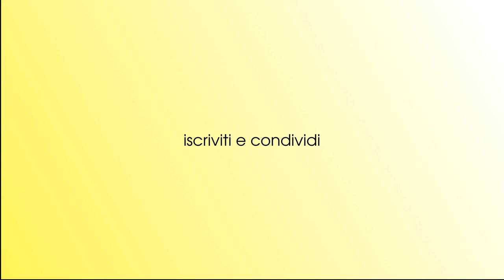L'uso del braccialetto elettronico per contrastare i reati contro le donne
In questo video, si discute l'importante tema dell'adozione del braccialetto elettronico come misura per prevenire e contrastare i reati contro le donne, in particolare gli episodi di violenza domestica e stalking. L'intervento alla Camera dei Deputati mette in evidenza come questa tecnologia possa essere uno strumento efficace per garantire maggiore sicurezza alle vittime e per monitorare i movimenti di coloro che hanno ricevuto misure restrittive da parte della magistratura.

La Proposta e l’Importanza del Braccialetto Elettronico

Durante il dibattito, i parlamentari affrontano il delicato tema delle misure di prevenzione necessarie per ridurre il numero di crimini contro le donne, che purtroppo continuano a essere una piaga sociale. In particolare, viene discusso l'uso del braccialetto elettronico, un dispositivo che permette di monitorare i movimenti dell’aggressore, garantendo un controllo costante delle restrizioni geografiche imposte dal giudice.

I punti principali sollevati durante il dibattito includono:

    La protezione delle vittime: il braccialetto elettronico è visto come una misura di sicurezza che potrebbe prevenire situazioni pericolose, avvertendo le forze dell'ordine se l'aggressore si avvicina alla vittima nonostante le misure restrittive.

    L’efficacia nel monitoraggio degli aggressori: il dispositivo consente alle autorità di sapere in tempo reale dove si trovano gli individui soggetti a limitazioni, riducendo così il rischio di ulteriori aggressioni o violazioni delle restrizioni.

    Il problema delle risorse insufficienti: durante l’interrogazione, si discute la necessità di investire risorse adeguate affinché il braccialetto elettronico possa essere utilizzato in maniera più diffusa ed efficiente su tutto il territorio italiano. Al momento, l’adozione di questa misura è ancora limitata, spesso per mancanza di dispositivi o di personale per il monitoraggio.

I Limiti del Braccialetto Elettronico e le Misure Complementari

Sebbene il braccialetto elettronico rappresenti un passo avanti nella protezione delle donne vittime di violenza, vengono anche sottolineati i suoi limiti. Infatti, questo dispositivo non può essere l’unica misura di tutela, e deve essere integrato con altre azioni di prevenzione e supporto psicologico e legale per le vittime.

Durante l’interrogazione alla Camera, i parlamentari discutono delle misure necessarie per rendere il sistema di protezione delle vittime più efficace, tra cui:

    L'importanza della prevenzione: oltre al monitoraggio elettronico, è fondamentale lavorare sulla sensibilizzazione e sull'educazione contro la violenza di genere, soprattutto nelle scuole e nei luoghi di lavoro, per prevenire situazioni di abuso prima che si verifichino.

    Il rafforzamento del sistema giudiziario: viene proposta una maggiore rapidità nei processi e una migliore protezione delle vittime durante tutto l'iter giudiziario, affinché non debbano vivere nell'angoscia di subire ulteriori violenze o ritorsioni.

    Il sostegno alle donne: parallelamente al braccialetto elettronico, è fondamentale garantire alle vittime accesso a rifugi sicuri, assistenza legale e psicologica, e opportunità per ricostruire una vita indipendente, lontano dai contesti di violenza.

La Discussione sui Reati Contro le Donne in Italia

Il dibattito riflette la crescente attenzione su un problema che ha raggiunto dimensioni allarmanti in Italia. Negli ultimi anni, i casi di femminicidio, stalking e violenza domestica sono aumentati, e il sistema di giustizia italiano si trova di fronte alla sfida di trovare soluzioni rapide e efficaci per proteggere le donne. Il braccialetto elettronico, già utilizzato in diversi paesi europei, rappresenta uno strumento potenzialmente molto utile, ma non può risolvere da solo una questione così complessa.

Il video offre una panoramica chiara e approfondita di queste questioni, presentando le varie opinioni emerse durante il dibattito alla Camera, e invita a riflettere su quali possano essere le soluzioni migliori per arginare questo fenomeno e garantire maggiore sicurezza alle donne.

Questo video è fondamentale per chiunque voglia capire meglio il funzionamento del braccialetto elettronico e la sua applicazione nella protezione delle vittime di violenza domestica. Attraverso le parole dei parlamentari e del Ministro, viene offerta una visione critica delle misure in atto e di quelle che potrebbero essere implementate in futuro.

Se ti interessano i diritti delle donne, la giustizia sociale e le politiche per la protezione delle vittime, questo video ti aiuterà a comprendere il dibattito in corso e le proposte concrete per affrontare la violenza di genere in Italia.